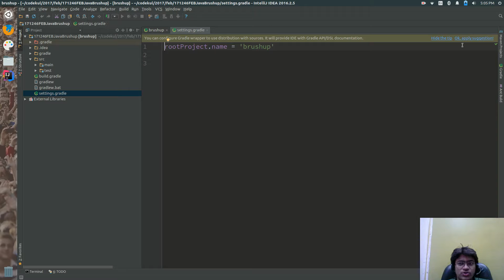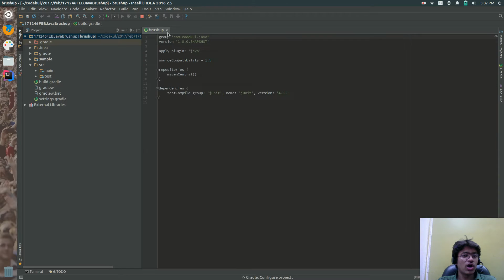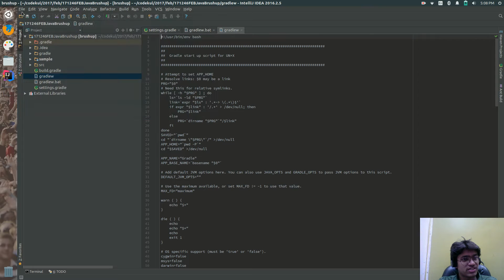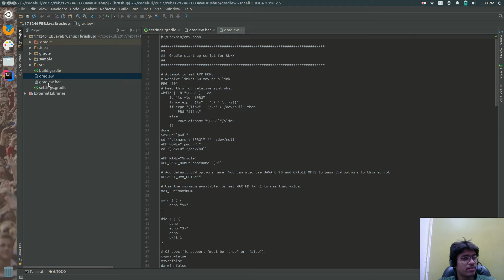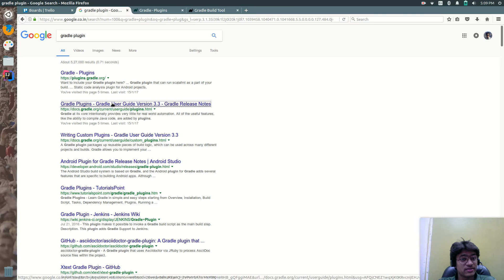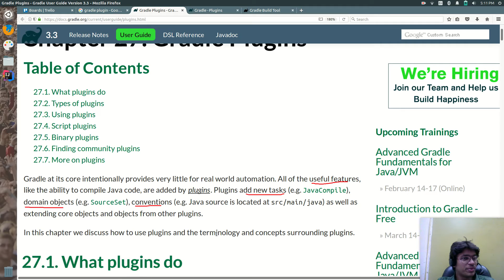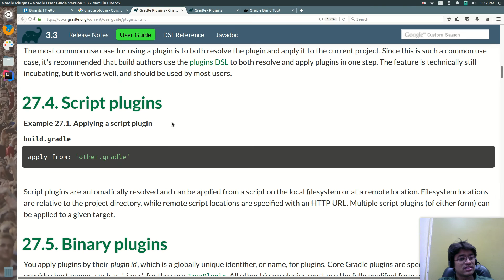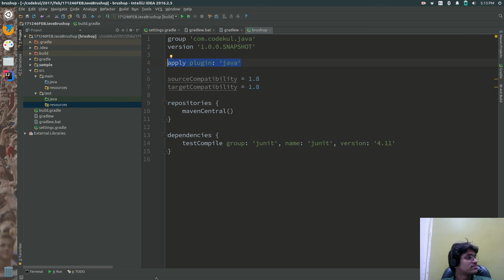Android Tutorial 2019 - Gradle Plugins for Android studio Part - 2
How to set up Gradle plugin for android.
Plugins allow to extend the capabilities of program.It can do things such as Extend the gradle model(eg add new DSL elements),Configure the project according to coventions,Apply specific configuration. There are two types- "Scripts Plugins" can be applied from a script on the local filesystem or at remote location, It can be used to apply 'other-gradle' plugins to build script and "Binary Plugins"- Every plugins identified by plugin-ID.Some core plugins use short  names apply to it.

Follow the below links for more Advanced Android App Development Tutorial Videos -

Get connect with our Android tutor - aniruddha[dot]kudalkar[at]gmail[at]com